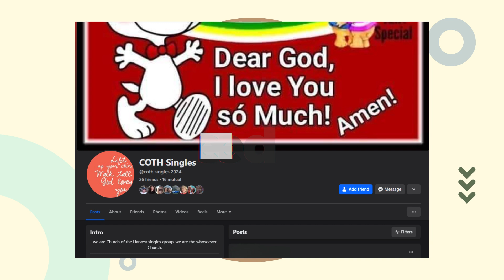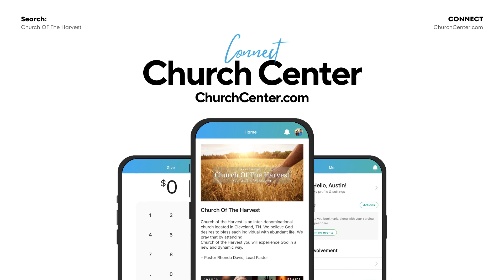06-30-24 The Harvest Minute